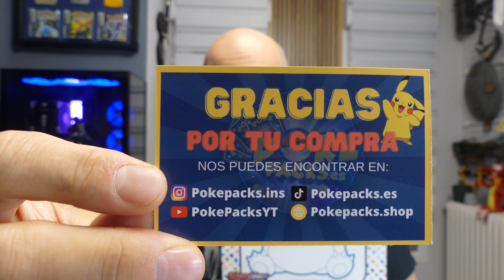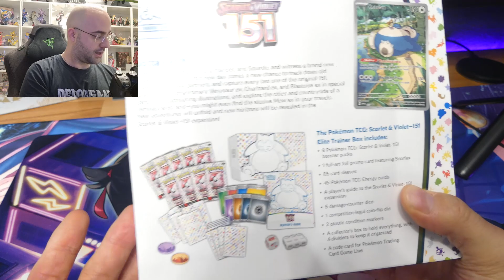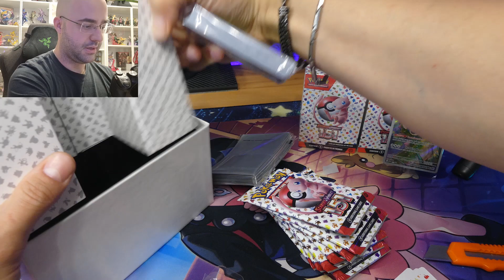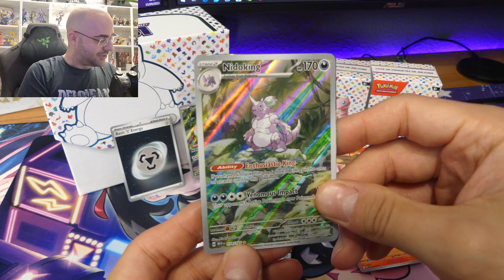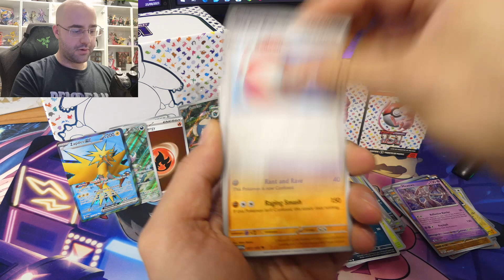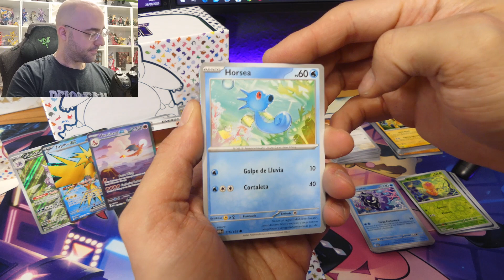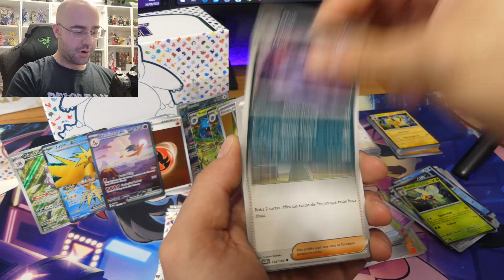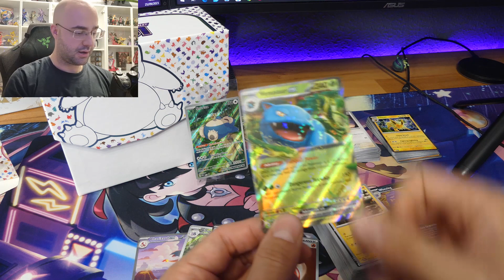POKEMON 151 ELITE TRAINER BOX + códigos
Abrimos la Elite Trainer Box de Escarlata y Púrpura Pokemon 151